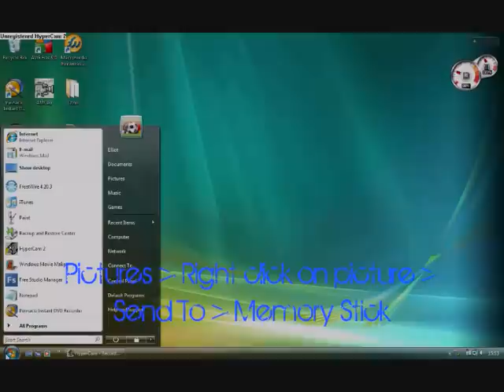How to put custom dashboard themes onto your Xbox 360 via USB